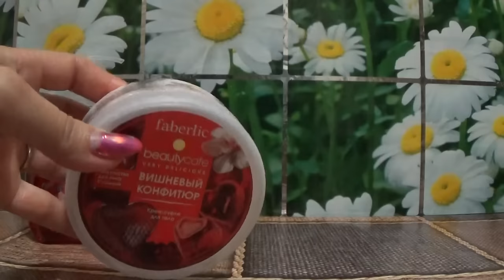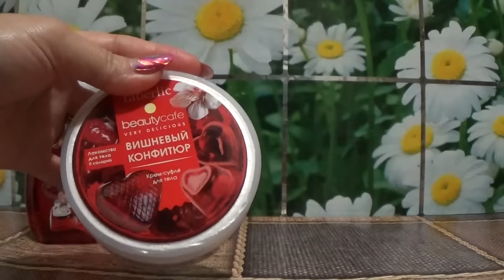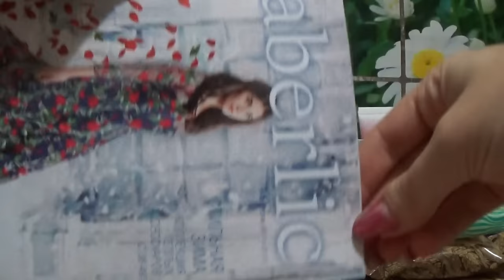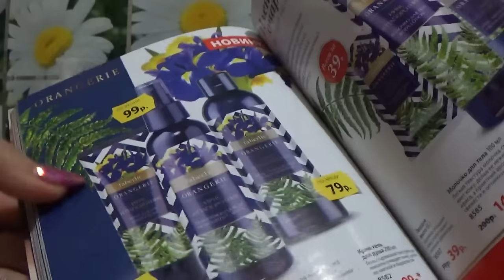ЗАКАЗ ФАБЕРЛИК ПО 15 КАТАЛОГУ 2016 г.